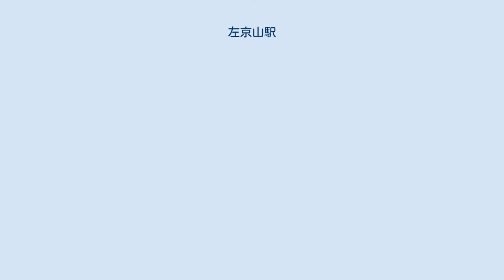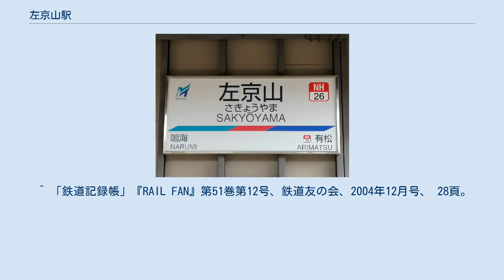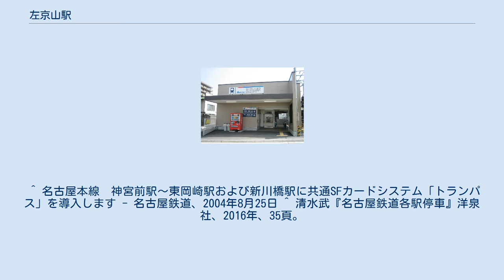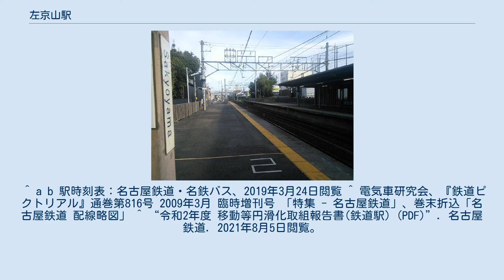左京山駅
左京山駅（さきょうやまえき）は、愛知県名古屋市緑区左京山にある名鉄名古屋本線の駅である。
 大高緑地公園の最寄り駅であるため、以前の駅名表示板には「（緑地公園前）」と記されていた。
 原則として普通列車のみの停車であるが、平日朝に下りの準急が1本だけ停車する。
 6両編成対応の相対式2面2線ホームの地上駅で、駅集中管理システム（管理駅は神宮前駅）が導入された無人駅である（以前は有人駅だった）。
以前は瀬戸線土居下駅が暫定的に終着駅だった際に建てられていた仮駅舎を転用した簡素な駅舎が豊橋方面にあるのみで、名古屋方面ホームへは跨線橋で連絡していた。
その後鳴海駅付近高架工事に伴う仮ホーム移行の直前に跨線橋が撤去され、名古屋方面にも標準的な簡易駅舎が建てられて改札口を上下線で分離された（跨線橋は2008年3月に復元）。
豊橋方面の駅舎も仮ホームの嵩上げ（復元）と共に現在の駅舎へ改築された。
 朝は鳴海高校の生徒で賑わう。
 当駅の南側は大高緑地で、北側は住宅地である。
名古屋市緑区役所および緑警察署の最寄り駅だが、当駅からおよそ1kmと若干距離がある。
 ^ 「鉄道記録帳」『RAIL FAN』第51巻第12号、鉄道友の会、2004年12月号、 28頁。
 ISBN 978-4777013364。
 ^ 名古屋本線　神宮前駅～東岡崎駅および新川橋駅に共通SFカードシステム「トランパス」を導入します - 名古屋鉄道、2004年8月25日 ^ 清水武『名古屋鉄道各駅停車』洋泉社、2016年、35頁。
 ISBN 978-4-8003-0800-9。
 ^ a b 駅時刻表：名古屋鉄道・名鉄バス、2019年3月24日閲覧 ^ 電気車研究会、『鉄道ピクトリアル』通巻第816号 2009年3月 臨時増刊号 「特集 - 名古屋鉄道」、巻末折込「名古屋鉄道 配線略図」 ^ “令和2年度 移動等円滑化取組報告書(鉄道駅) (PDF)”. 名古屋鉄道. 2021年8月5日閲覧。
 ^ 毎年の統計データ（名古屋市統計年鑑） - 名古屋市